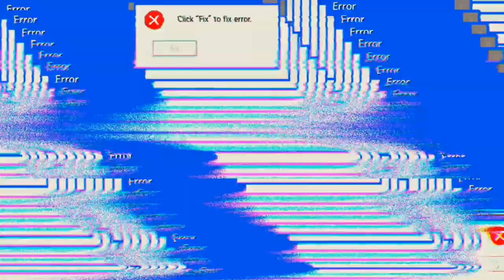Heute läuft es Gut 'Free Fire'